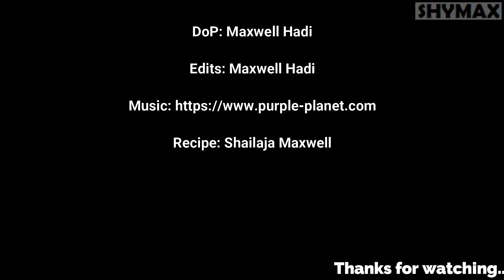Meat Ball Curry (Mutton) ~ French Ball Curry ~ Mutton Kofta Curry ~ Kofta ka Saalan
Hello everyone,

In this video, I am seen preparing Meat Ball Curry with mutton.  It is a very famous recipe and the curry goes well with fried rice and/or hot chappatis.

Hope you liked this recipe and will try it out; let me know your feedback in the comments section.

Or browse my channel to see other uploaded videos.